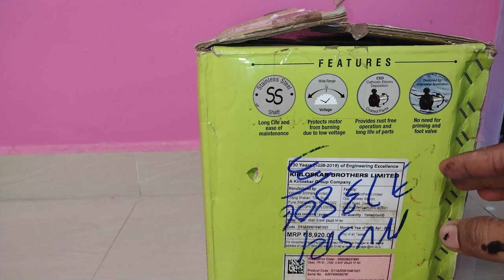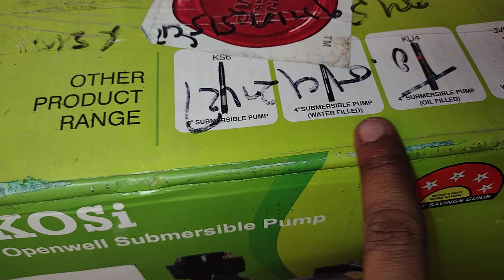Submersible Motor || Kirloskar Submersible Motor Pump Hindi || Submersible Motor India Price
Submersible Motor || Kirloskar Submersible Motor Pump || Submersible Motor India Price

Car And Home Accessories.

In This Video Kirloskar Submersible Motor Pump Rusted Remove By acid And Wire Brush. After Repainting Of The Motor. Every Month Need Do This Work Otherwise Water Coming Out Of The Tank No Good. This Is Very Good Submersible Motor Pump. Price In India 5000 To 7000.